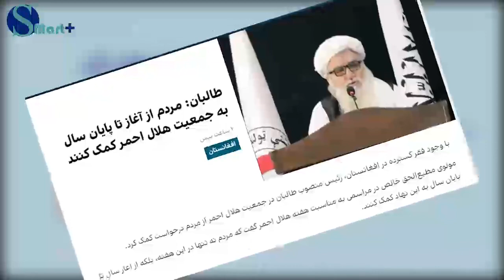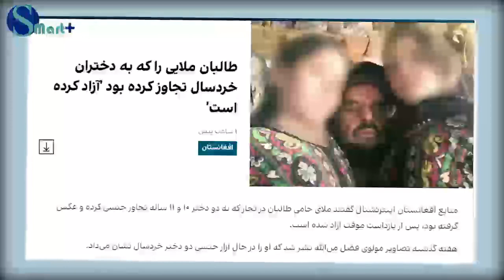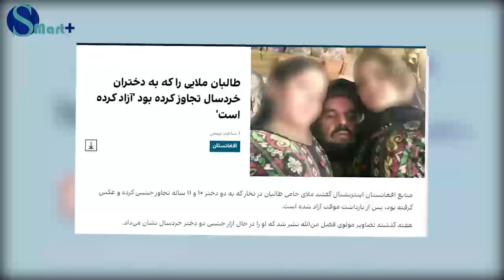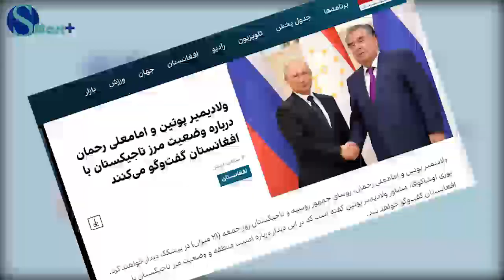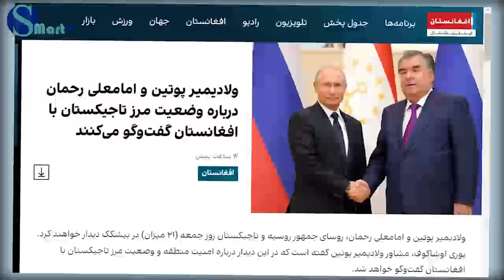عاقبت باورنکردنی ملا طا.لب که همه را متعجب ساخت